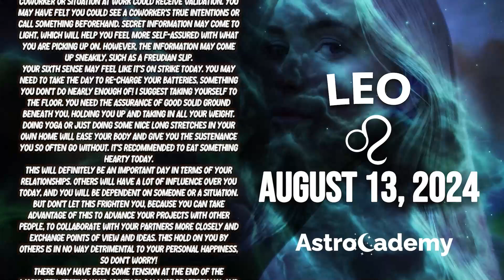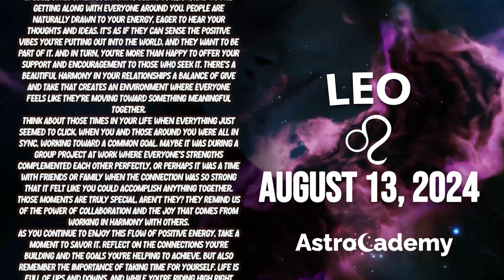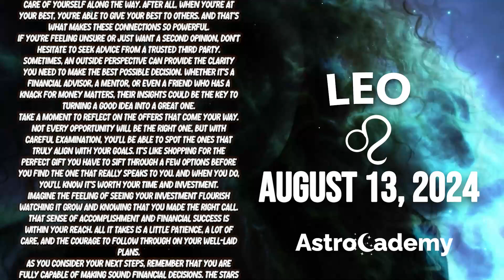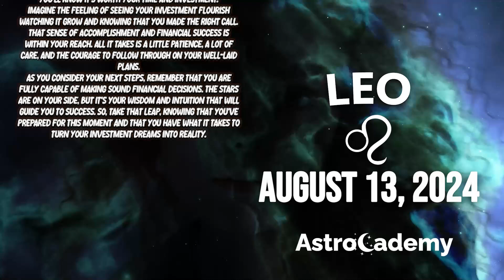LEO ♌ GOD☢️ THE FIRST CARD ALMOST MADE ME FAINT😨 HOROSCOPE FOR TODAY August 13, 2024 ♌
Here is my Leo forecast / horoscope for today Tuesday, 13 August 2024. This applies to you if you are born under the astrological zodiac sun sign of Leo. You can also check this reading if your are Leo moon sign or Leo rising star.

Today's horoscope Leo -  August 13 2024 - ♎️
AstroCademy Look at your Leo prediction  August 13 2024 ❤️

On your favorite channel, Leo daily horoscope  August 13 2024, discover what destiny holds for you in love, health and money. Leo daily horoscope for free, Leo horoscope  August 13 2024, ♎️

Leo Horoscope Today August 13 2024
Daily horoscope Leo August 13 2024
Horoscope Leo August 13 2024
Leo August 13 2024

Leo love horoscope August 2024